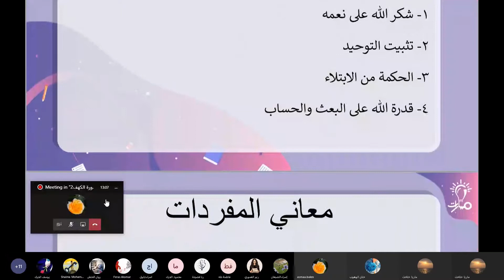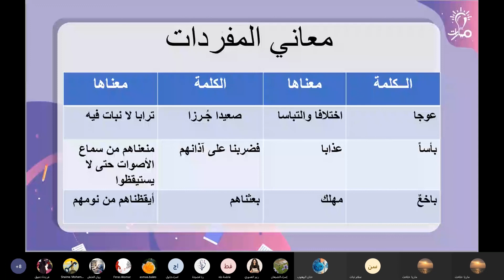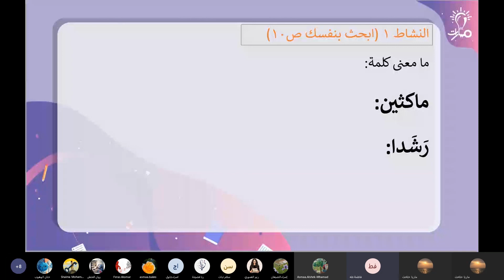شرح مفردات الآيات من 1 12 من سورة الكهف في كتاب التربية الإسلامية الصف التاسع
معلمة المادة: ماريا حتاحت